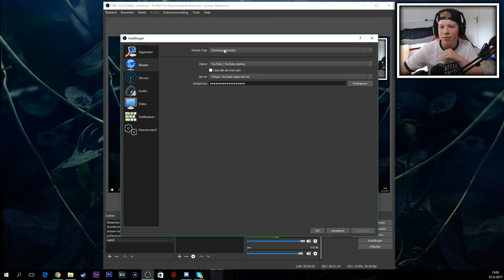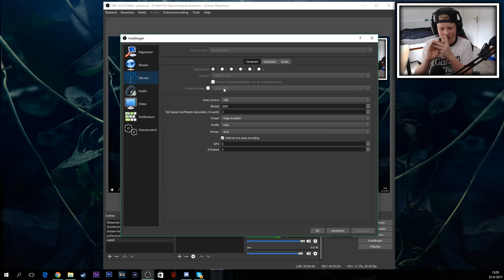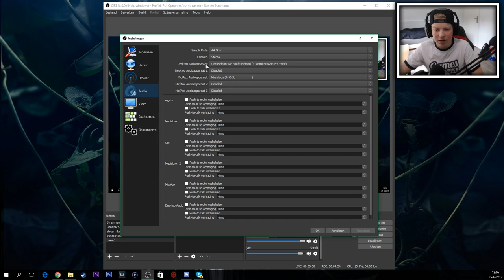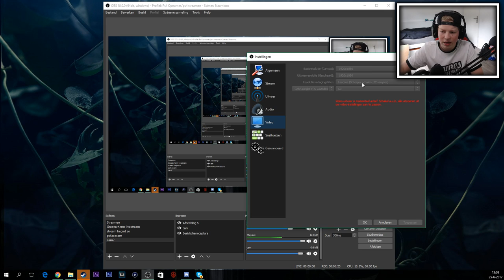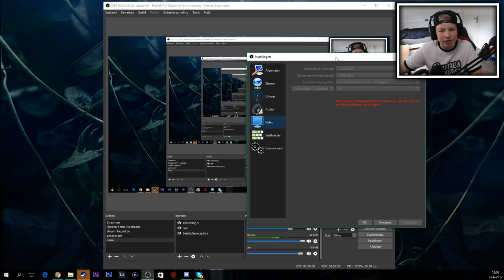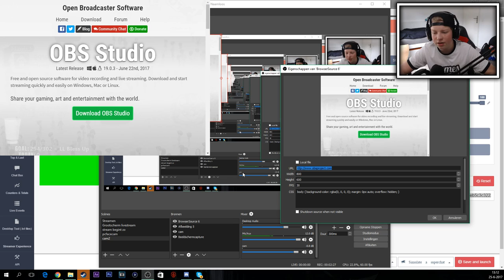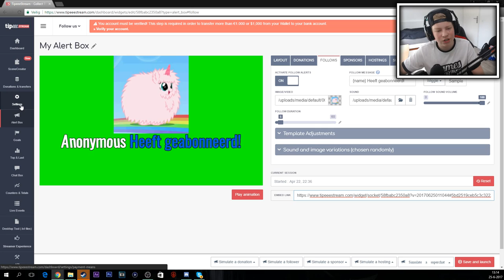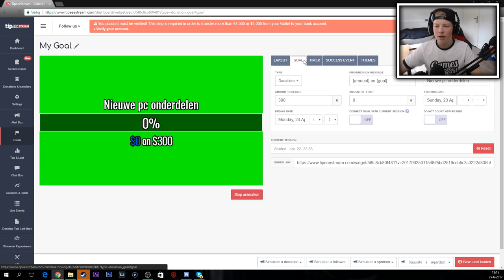HOE STEL JE JE STREAM GOED IN? ( BEST OBS SETTINGS)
►Waar ik gebruik van maak om op te nemen:
●Obs
●Skype
●Elgato